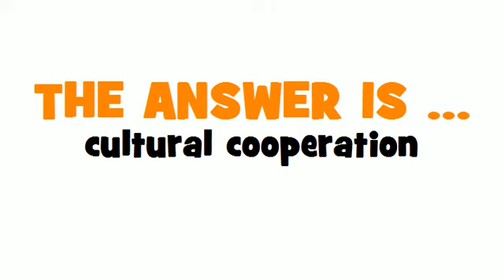SWEDISH TRANSLATION QUIZ = kulturellt samarbete